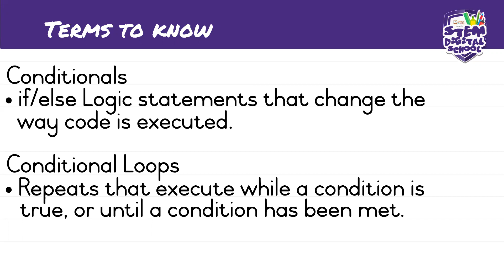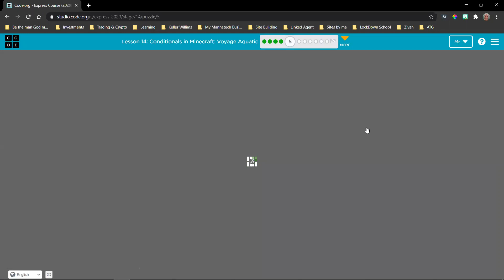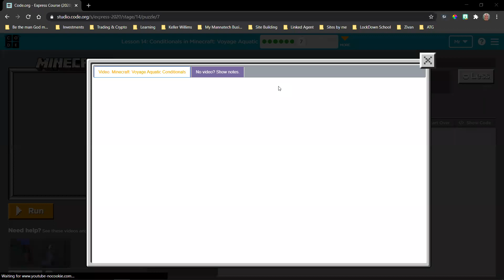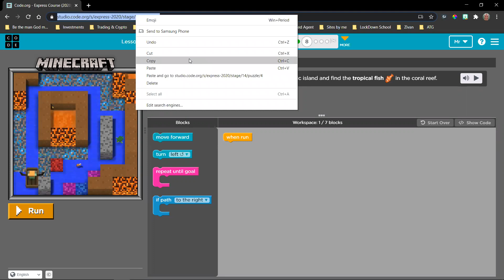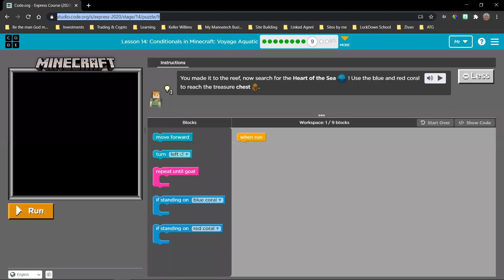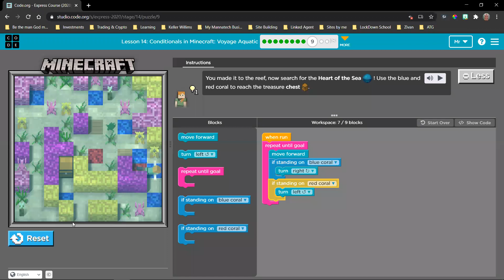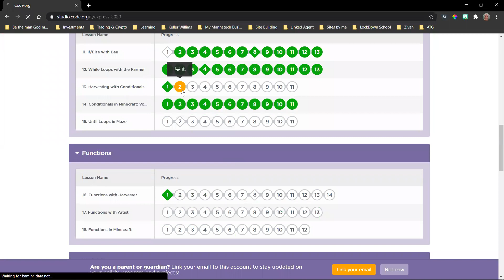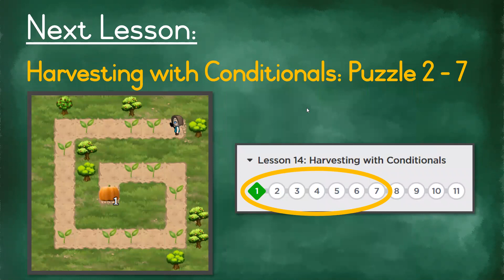Grade 8 - Coding | 22 July 2020 | Conditionals in Minecraft: Puzzle 5-11